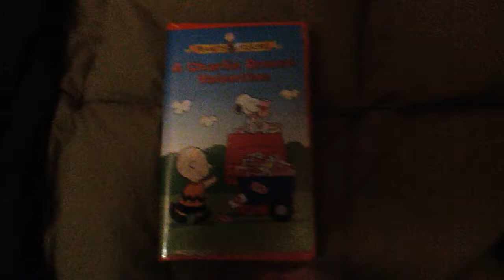A Charlie Brown Valentine 2004 VHS